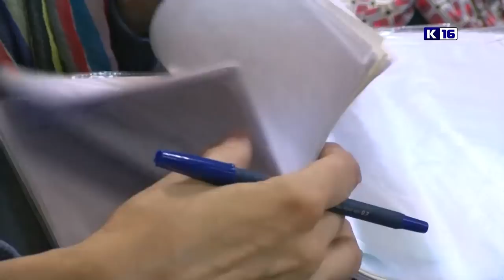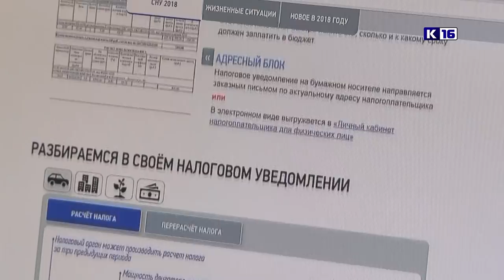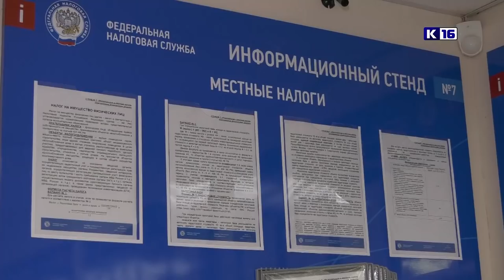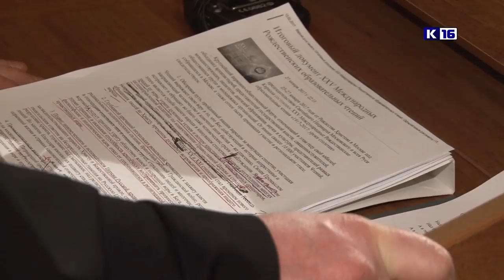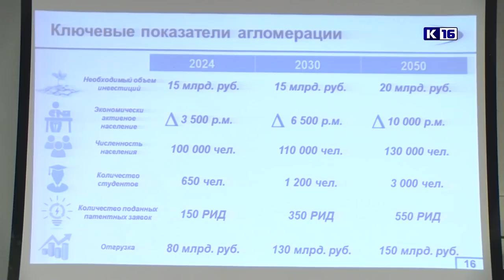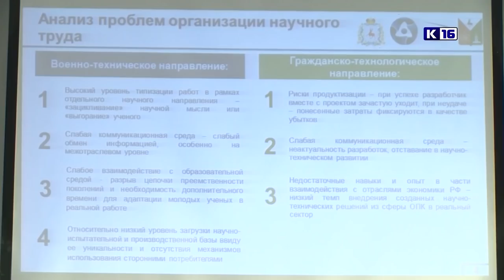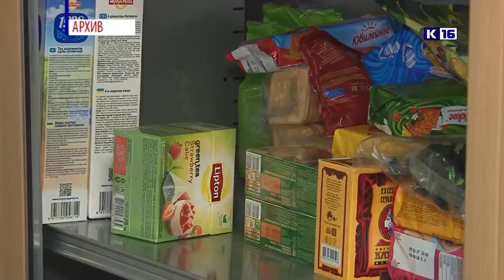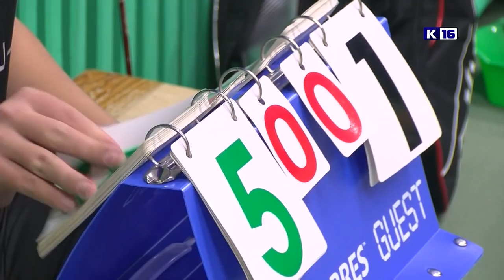Новости Сарова 28.11.2018